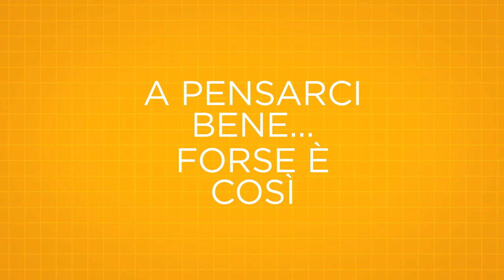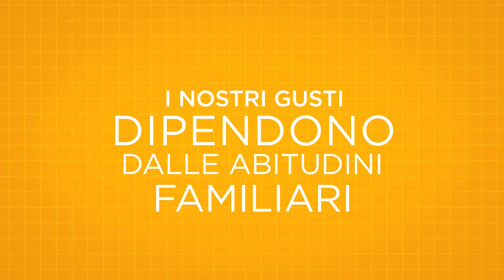Progetto scuole cameo Muu Muu Infanzia Scheda 4